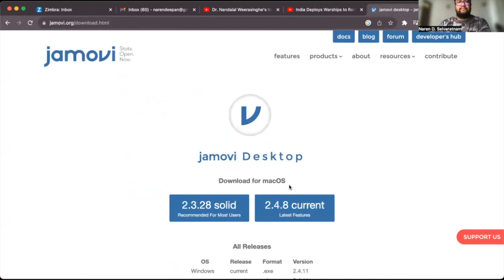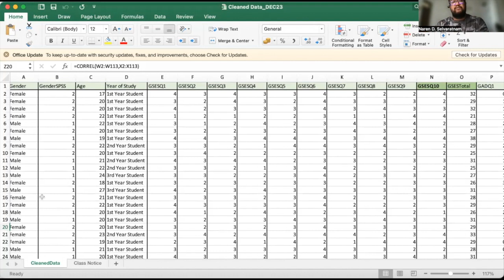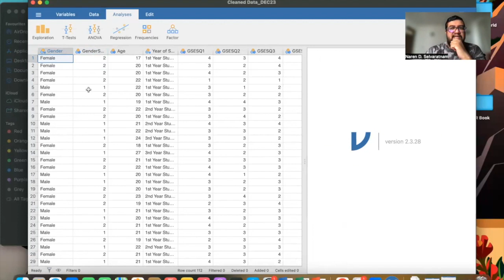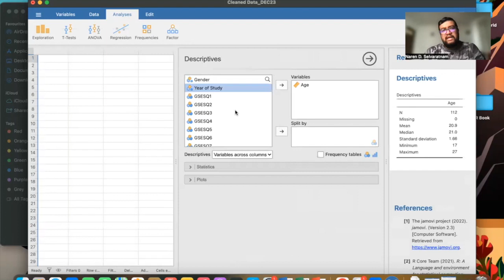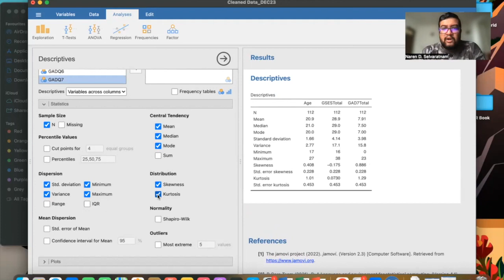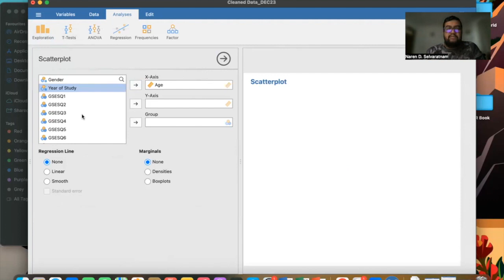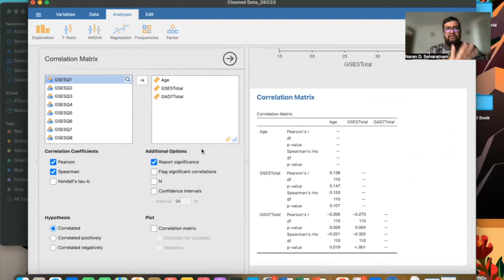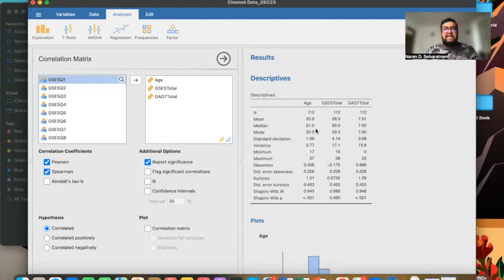Introduction to Jamovi (Descriptive Statistics, Scatter Plots, & Correlations)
This is an introductory video to Jamovi. Since some of my students do not have SPSS, I decided to make this small video to help them learn some basic statistical analyses using Jamovi. This video is suitable for first-year undergraduate students.